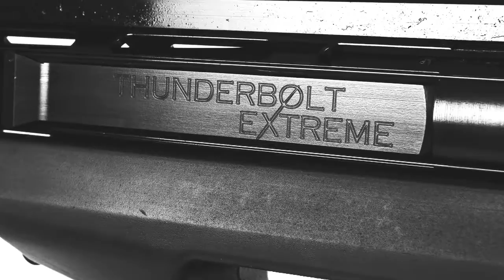STEEL CORE THUNDERBOLT RIFLES